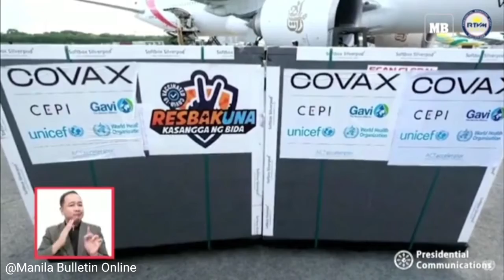Kumpletong Pahayag Ng Pangulong Duterte Sa High-level Debate Ng 76th UN General Assembly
Narito ang mga sinabi ng ating pangulo kanina sa High-level General Debate ng United Nation's 76th General Assembly | 22 September 2021

Source: Manila Bulletin Online